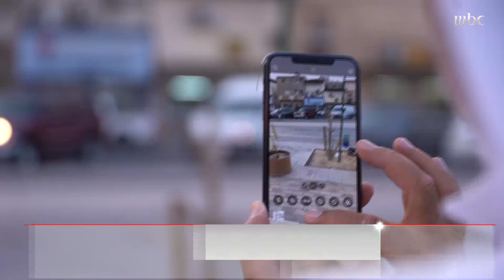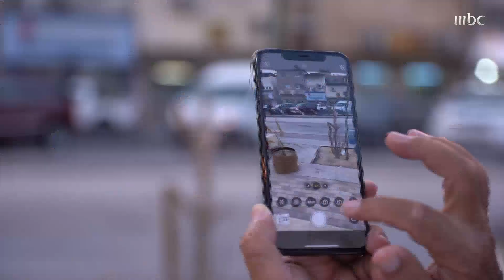انخراط واسع للمتقاعدين في الحملة التي تهدف إلى مكافحة التشوهات البصرية في المدن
المزيد من التفاصيل مع عوض الفياض في التقرير